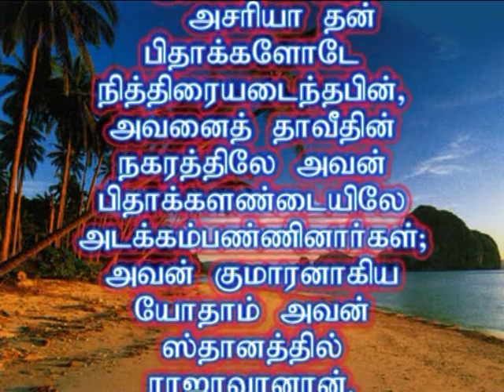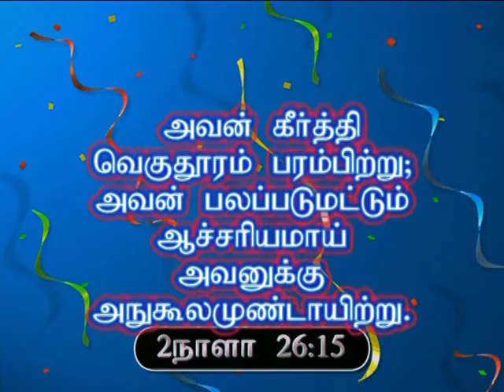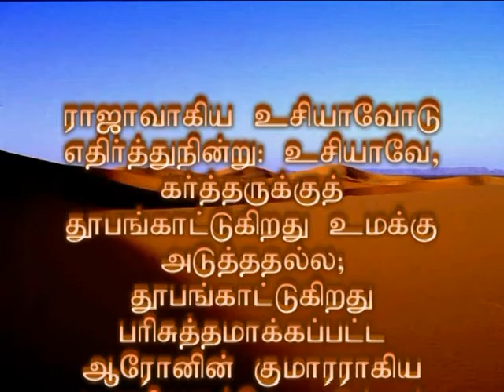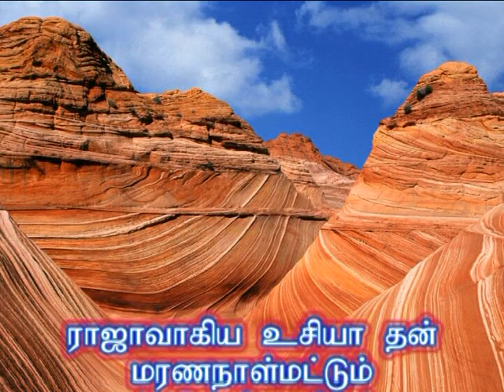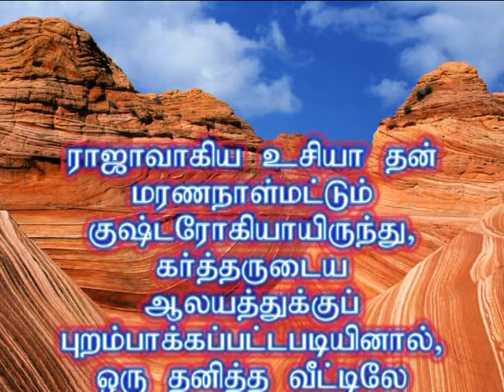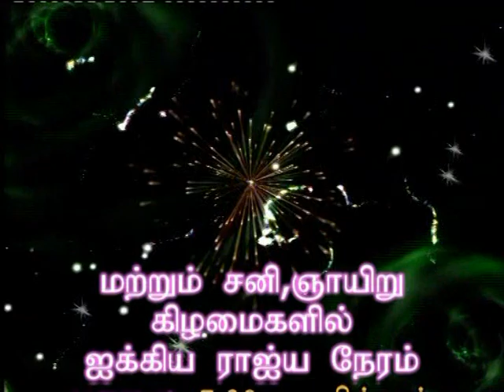H GOD PR P KAMALENDRAN 09 09 2016